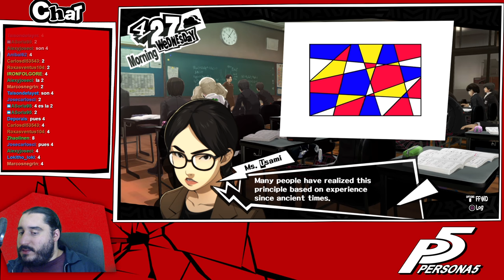PERSONA 5 [PS4] Español | Parte 29 - Otro Café